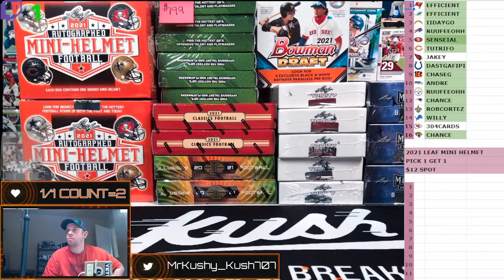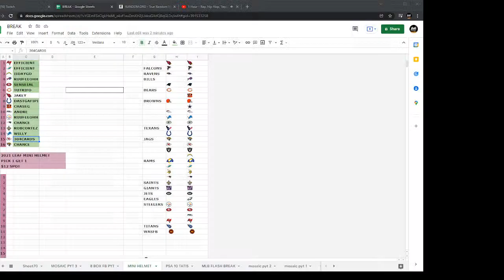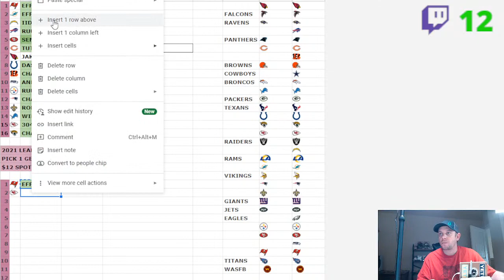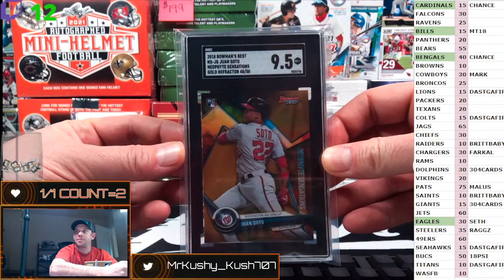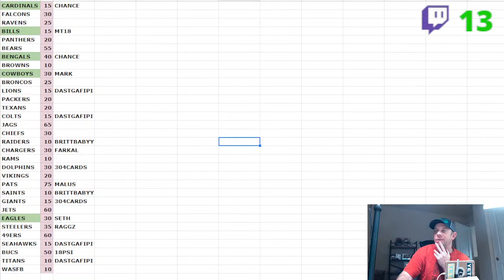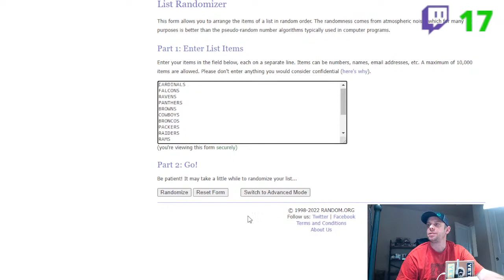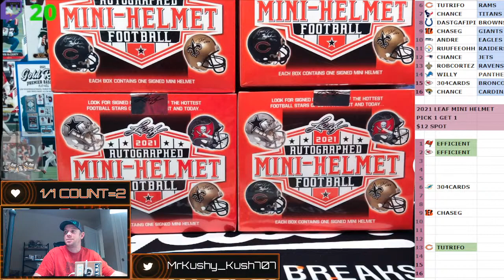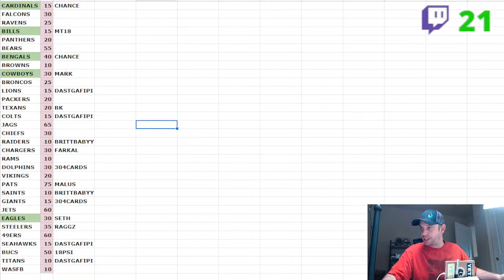2021 MOSAIC FOOTBALL PYT, BASEBALL FLASH BREAKS ,LEAF MINI HELMET RIPS AND PERSONALS.